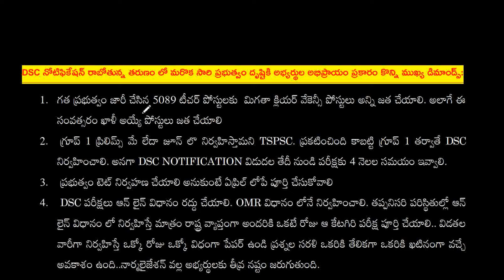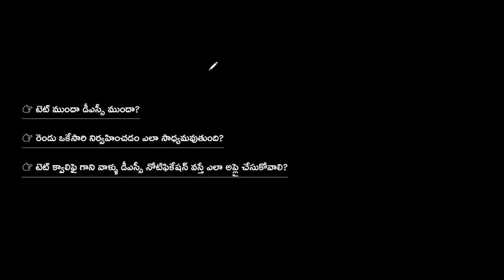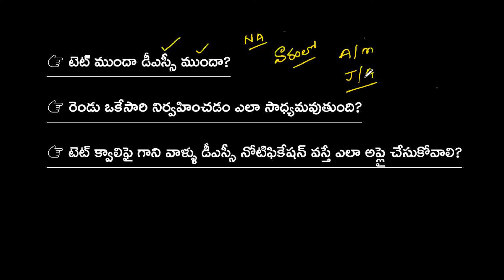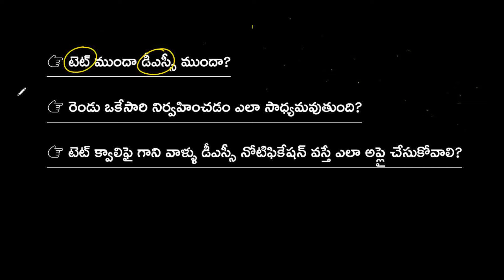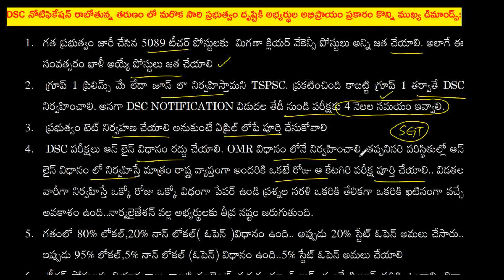💥TETముందాDSCముందా? TET,DSC రెండూ ఒకేసారి ఎలా సాధ్యం?TET లేని వాళ్ళ పరిస్తితి?DSCఅభ్యర్థుల డిమాండ్స్.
TET DSC GROUPS ఇతర పోటీ  పరీక్షలకు సంభందించిన ఫ్రీ మెటీరియల్ కరెంట్ అఫ్ఫైర్స్  daily news papers కోసం మా వాట్సాప్/TELEGRAM ఛానల్ లో జాయిన్ అవ్వండి 👇